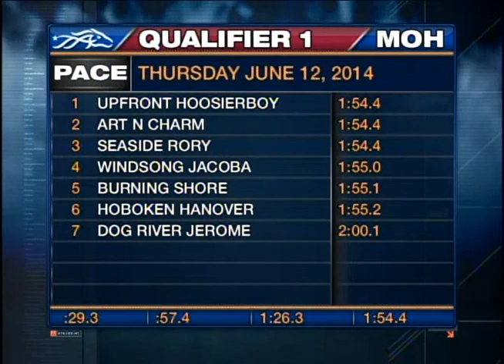Mohawk, Sbred, June 12, Qualifier 1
Qualifier 1 from Mohawk, June 12, 2014.